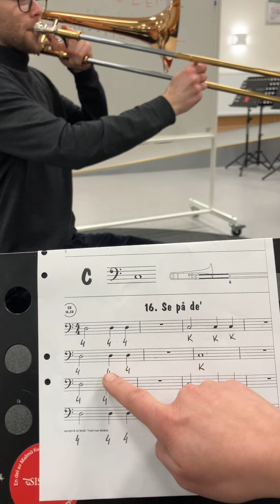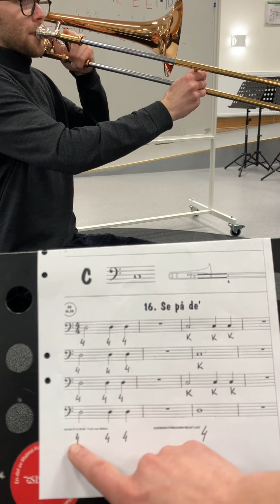Se på de